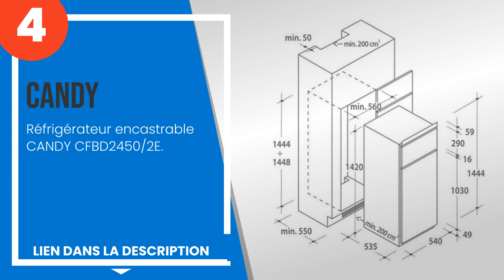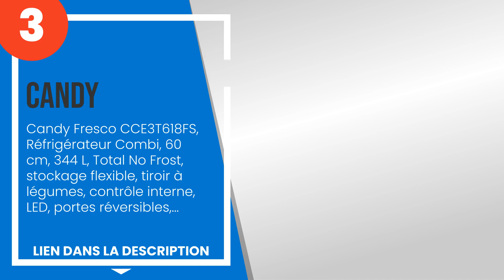Les 4 meilleurs réfrigérateurs Candy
1) CANDY CHSBSO6174XWD.
2) Candy CHSVN174X Réfrigéra... »
3) Candy Fresco CCE3T618FS, ... »
4) Réfrigérateur encastrable... »

✋ Voici les 4 meilleurs réfrigérateurs candy, disponibles sur le marché.

00:00 - Introduction
00:08 - 4) Réfrigérateur encastrable CANDY CFBD2450/2E.
00:49 - 3) Candy Fresco CCE3T618FS, Réfrigérateur Combi, 60 cm, 344 L, Total No Frost, stoc...
01:33 - 2) Candy CHSVN174X Réfrigérateur Side by Side - No Frost, 521L, Inox, Classe A++
02:20 - 1) CANDY CHSBSO6174XWD.